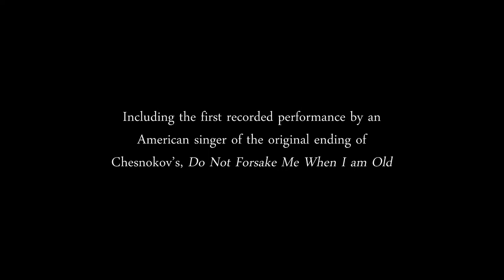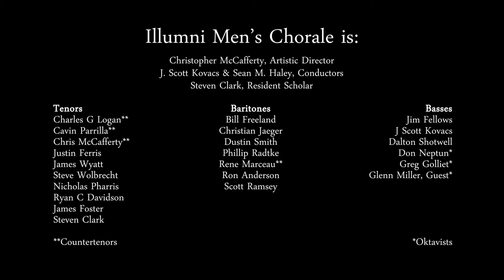Music of Russia Trailer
A Kickstarter video for Illumni Mens Chorale, featuring basso-profundo Glenn Miller as guest soloist.

Shot with my new Blackmagic Pocket Cinema Camera (BMPCC), stabilized in After Effects, and edited in Premiere.

Dat bass...